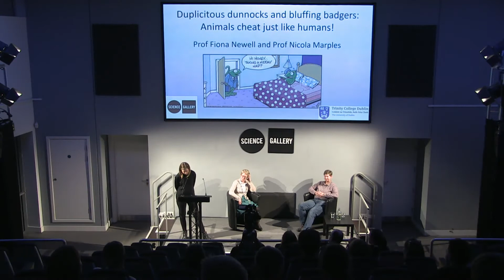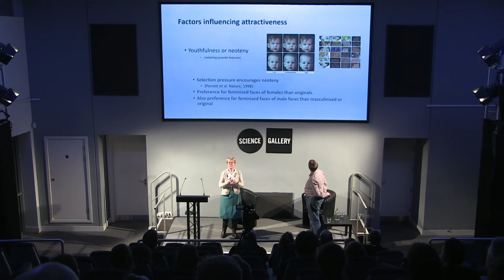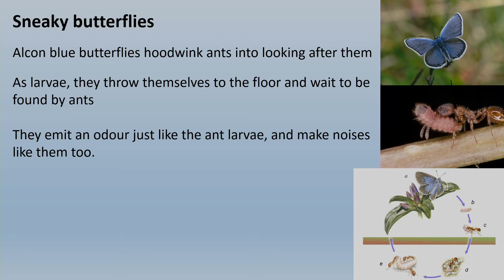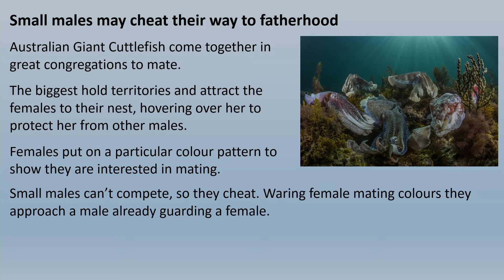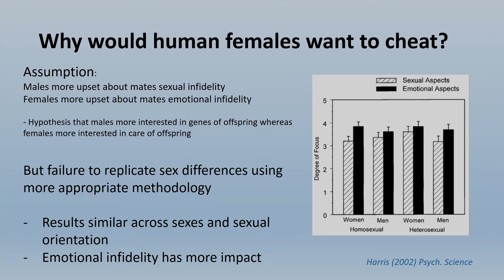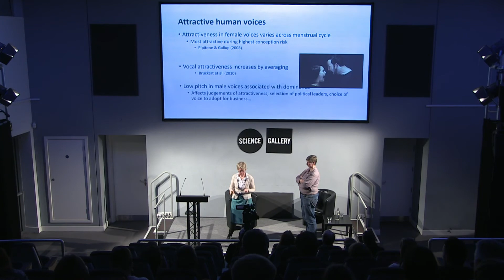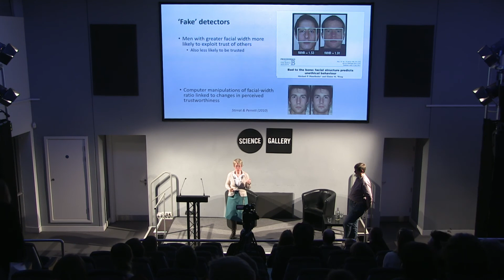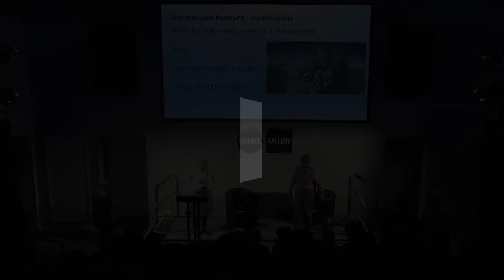MASTERS OF DECEPTION: FAKERY IN THE NATURAL WORLD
Join Fiona Newell, Professor of Experimental Psychology and Nicola Marples, Professor in Zoology, Trinity College Dublin, for an entertaining talk on deception in the natural world. Together, they will compare and contrast animals and humans in their ability to fake behaviours to meet their goals. Humans are not the only imitators in the animal kingdom, with many animals employing clever tactics to manipulate their audience, find a mate or prey! In nature, we see the use of camouflage, mimicry, and other kinds of trickery simply as part of survival, whereas our sense of fake in human behavior can often elicit a very different response. This talk will explore how keeping it real in the animal kingdom might be overrated and show how faking it can often be highly beneficial to the individual.